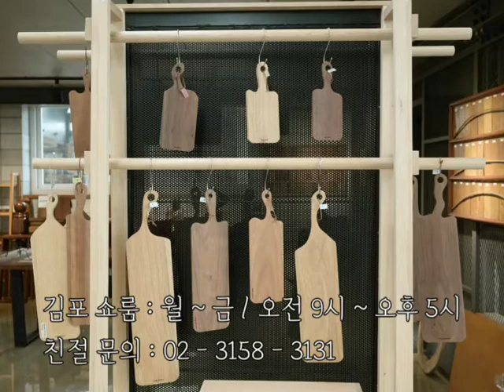데일리포레스트 나무그릇 (원목그릇) _ No. 156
[유림목재] 천연원목을 취급하는 대한민국 제재소 / 건축내외장용 목재가공품 제조 / 목제가구와 원목소품 제작

* 영상관련문의나 목재관련상담은 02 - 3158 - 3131 로 연락주세요